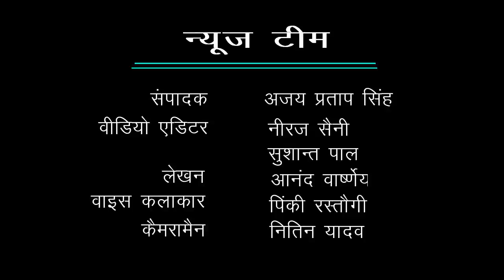गांव - चरौरा, ब्लॉक - जहाँगीराबाद, जिला - बुलन्दशहर